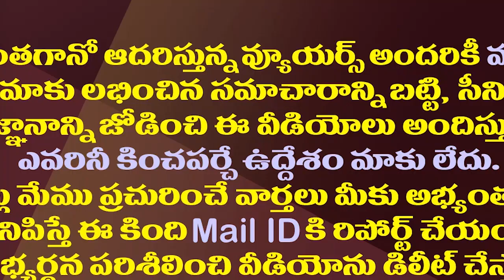టీడీపీకి కొడాలి నానీ పై ప్రత్యర్ధి దొరికాడోచ్||TDP found a opponent of kodali nani vs venigala ramu